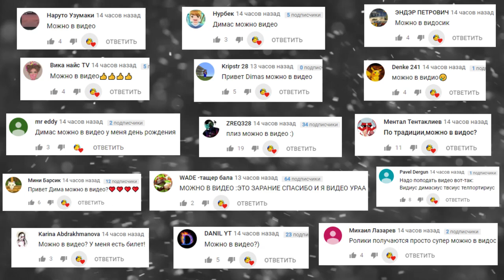КРУТЫЕ ПОСТРОЙКИ В СКРАП МЕХАНИК ► Scrap Mechanic